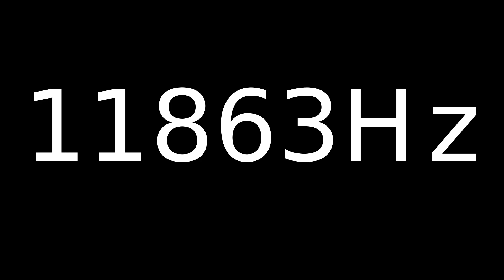Speaker Sound Test 11863Hz | Speaker cleaner sound